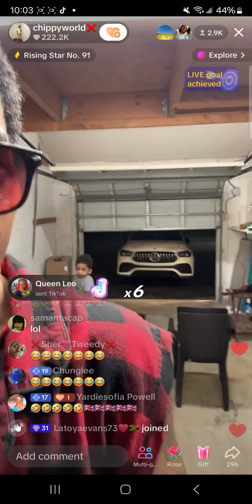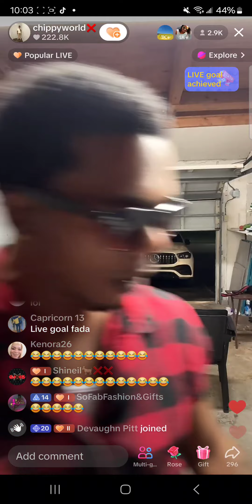World Dawg and amir